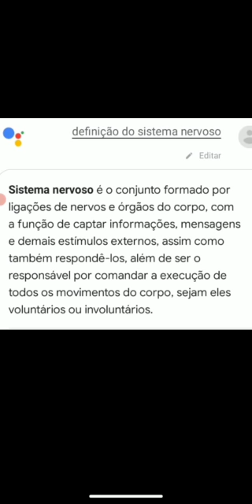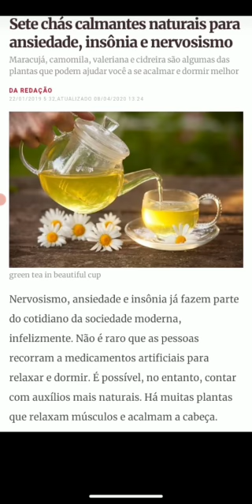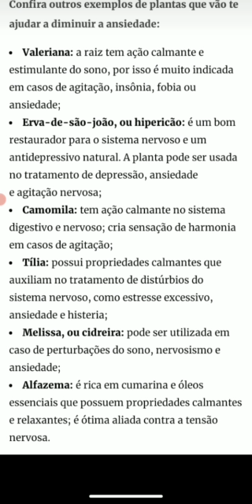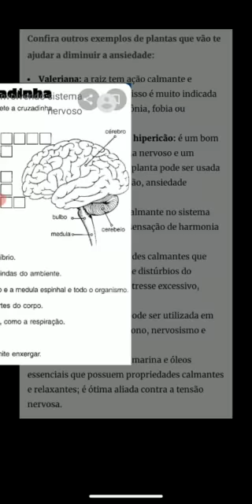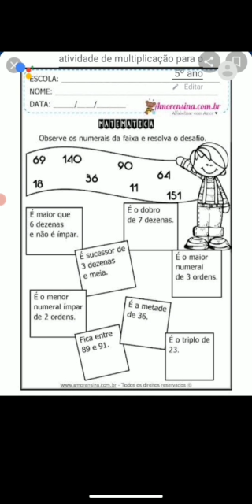EJA - CIÊNCIAS - ( SISTEMA NERVOSO ) - MATEMÁTICA - ( MULTIPLICAÇÃO ) - PROFESSOR - EDUARDO.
AULA DO DIA - 15 DE JUNHO DE 2021.